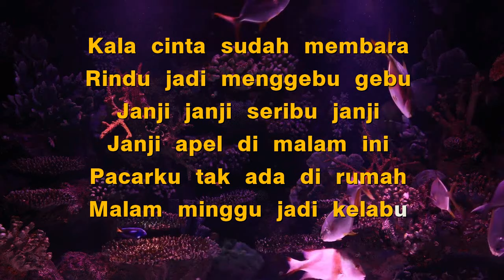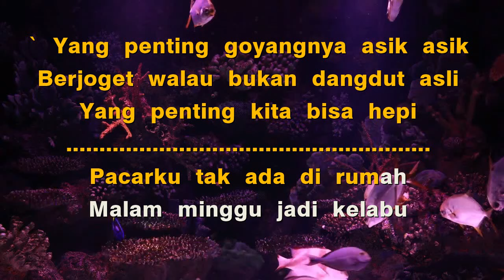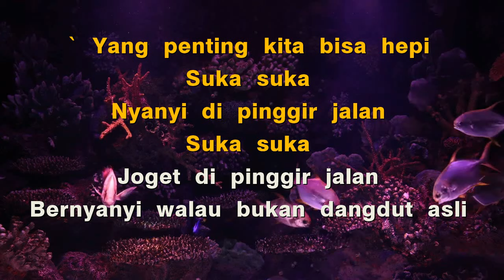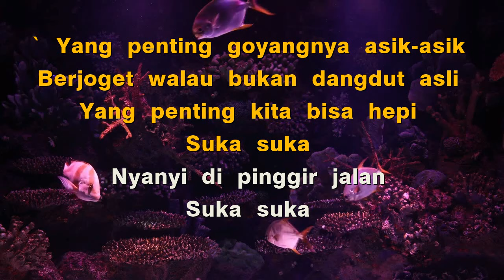Yang Penting Happy (Karaoke) Jamal Mirdad - Versi Dangdut Nada Cowok Em